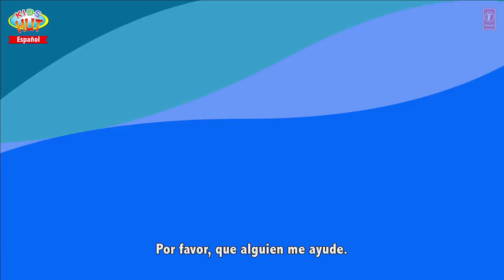mejores historias para niños - kids hut stories in spanish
Presentación "mejores historias para niños" por KIDS HUT - Español .

✿‿✿ HELLO KIDS you are enjoying "kids hut stories in Spanish" by Kids Hut.